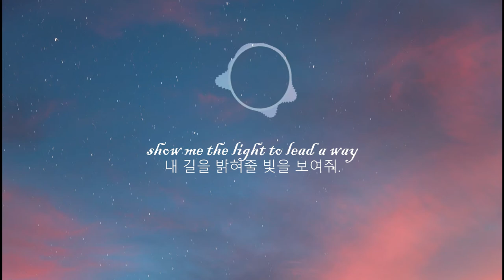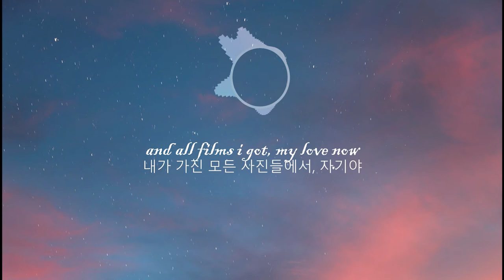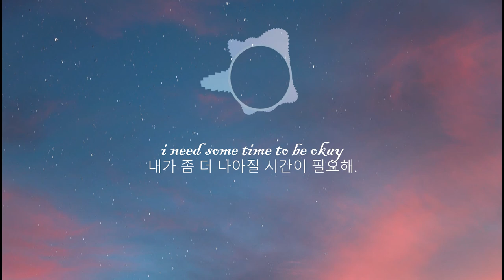Redemption - Dizaro (lyrics ENG/KOR) 한글가사, 해석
사랑하는 모든 시간이

세상 그 어떤 것보다도

빛나고 있었다.

Loving time is always

glitter more than

anything like gold or stars

song from VlogNoCopyrightMusic

*업로드된 가사가 없는 노래입니다. 들리는 대로 가사를 추측하였으므로
잘못된 부분이 있을 수 있습니다.*

*There is no official lyrics. So i guessed the lyrics of this song as it sounds.
There could be wrong lyrics*